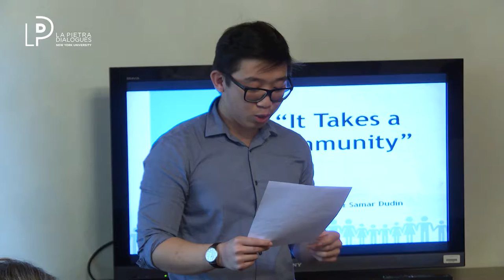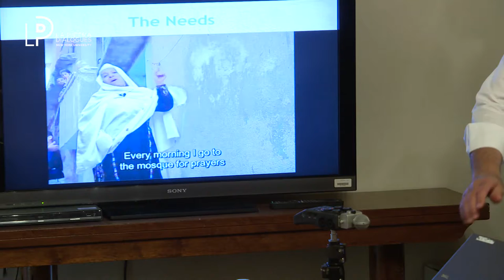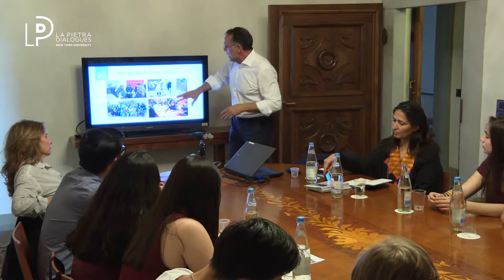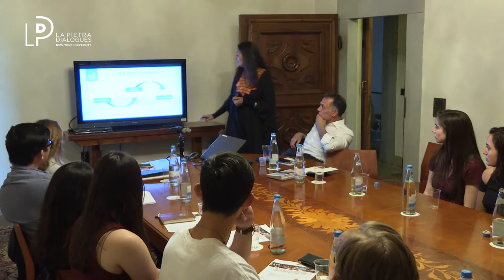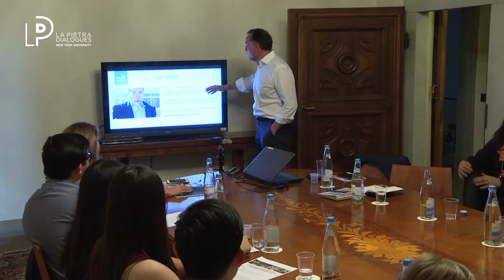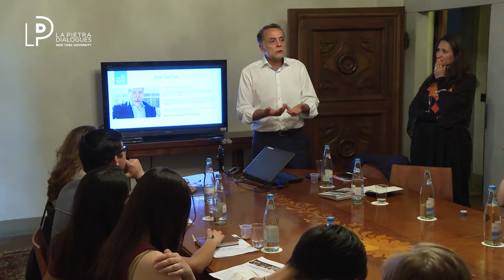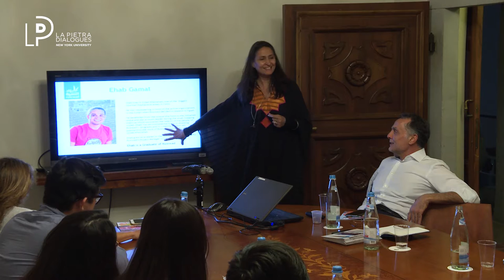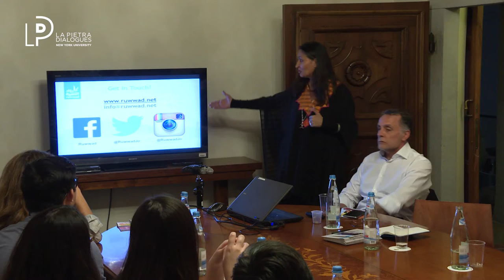Fadi Ghandour and Samar Dudin: It Takes A Community: Ruwwad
NYU Florence
 It Takes A Community: Ruwwad for Development and Community Empowerment in the Middle East

Introduction
Alexander Deng, NYU Florence student

Fadi Ghandour, Co-Founder and Former CEO of Aramex
Samar Dudin, Regional Director of Ruwwad

Ruwwad is a non-profit community development organization that works with disenfranchised communities through education, youth volunteerism and grassroots organizing. Its activities span Jordan, Egypt, Lebanon and Palestine and it operates through a strong network of partnerships with civil society and governmental agencies.
Ruwwad is the brainchild of Fadi Ghandour, serial entrepreneur and founder of Aramex International, one of the world’s leading logistics companies and a strong advocate of a more public-spirited and decisive presence for the Arab private sector in the sustainable development of the region . Its goals include nurturing civic engagement and actively encouraging ground-up solutions.

Fadi Ghandour
Co-Founder and Former CEO of Aramex

Fadi Ghandour is the Founder and Vice Chairman of Aramex, one of the leading global logistics and transportation companies. He is currently Executive Chairman of Wamda Capital, a new Venture Capital fund focusing on technology investments in the Arab World. Fadi is also the Managing Partner of MENA Venture Investments, a seed capital investment company investing in early stage tech companies. He is Member of the Board of Abraaj Capital, Member of the Board of Endeavor Global, Member of the Advisory Council of the MIT Media Lab and Member of the Board of Trustees at the American University of Beirut (AUB). Passionate about social entrepreneurship, Fadi is the Founder and Chairman of Ruwwad for Development, a private-sector led community empowerment initiative that helps disadvantaged communities across the region overcome marginalization through activism, civic engagement, education and financial inclusion with support from the Ruwwad Micro Venture Fund, an equity-based fund providing seed capital and support for micro-businesses and micro-entrepreneurs.

Samar Dudin
Regional Director of Ruwwad

Samar Dudin is The Regional Director and Head of Programs at Ruwwad Al Tanmeya, a Community and Youth Empowerment Organization where she leads and designs youth empowerment programs and organizes and coaches community led campaigns (the 6 Minutes and Safe Homes campaigns). Samar is one of the pioneers of Drama and Theatre in Education in Jordan and a lifelong cultural activist since mid-1990s. In 2006, she founded the youth empowering initiative Takween Open Spaces in Amman, Jordan and has developed several innovative and multi-disciplinary initiatives that integrate education, development and the arts targeting mainly children, youth and their caretakers in local communities. As a city council member from 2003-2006 Samar enabled the creation of the Child Protection Committee and the Executive Agency for a Child Friendly City which launched Greater Amman Municipality’s first child Municipal Councils’ elections. Samar graduated from Santa Clara University in California with a degree in Theatre Arts. She is a member of the Advisory Committee of the Arab Education Forum, a founding board member of Al Balad Theater, a founding member of Mujtama3i an Arab platform for community organizers, an Arab Ashoka Fellow on Social Entrepreneurship, a fellow of the International Women’s Forum Leadership program and trainer on Ways Women Lead and a fellow and moderator of the Aspen Institute Leadership Program. She dedicates her time to developing Ruwwad Al Tanmeya’s Programs and Regional Expansion in the Arab World.